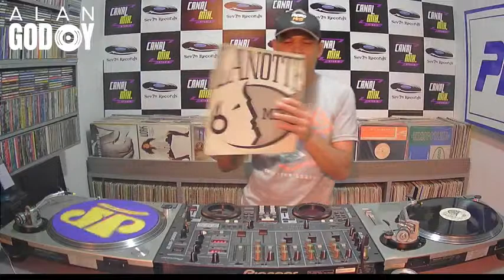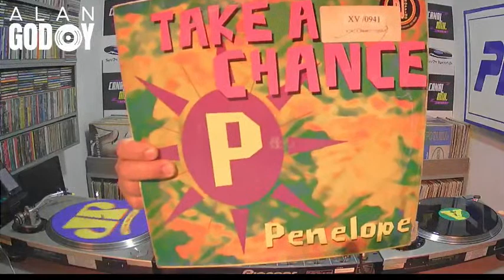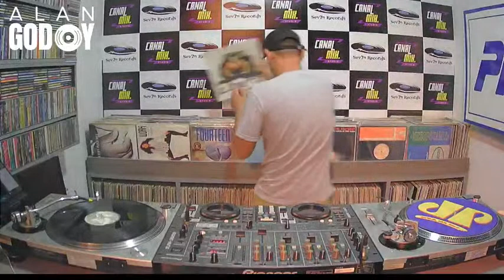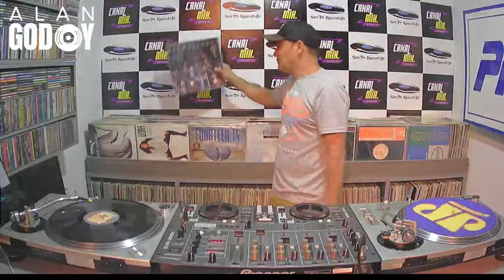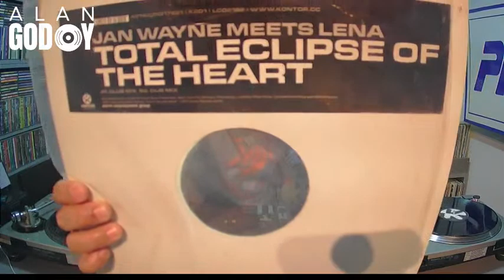Alan Godoy In The Mix